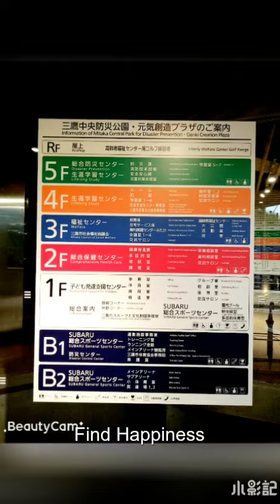2019吳白露_日本三鷹市運動公園元氣教室 Taiwan artist Lady WuBaiLu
2019吳白露_日本三鷹市運動公園 元氣教室Taiwan artist Lady WuBaiLu
Find Happiness